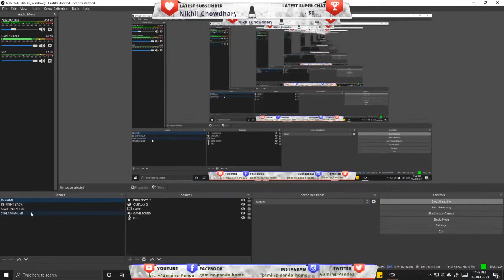Halo 3: ODST PC || Halo: The Master Chief Collection || Live 2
Halo 3: ODST PC || Halo: The Master Chief Collection

ODST takes place in the 26th century, when humans under the command of the United Nations Space Command (UNSC) are locked in a war with a theocratic alliance of alien races known as the Covenant. During the events of the 2004 video game Halo 2, the Covenant discover the location of Earth and launch an assault on the city of New Mombasa in Africa. Though the UNSC manages to repel most of the fleet, a large ship hovers over the city, depositing an invasion force. The ship eventually retreats via a slipspace jump, creating a massive shockwave. While the rest of Halo 2's storyline follows the ship to an ancient installation similar to the first Halo, ODST focuses on the aftermath of the shockwave, while the Covenant still occupy the city.

During the game, the player can unlock audio files to an additional narrative called "Sadie's Story", which tells the story of a civilian girl caught in the initial stages of the Covenant invasion and her quest to find her father. The tale can also provide useful information for the player during the game, such as helping to locate hidden caches of weapons.

The game's protagonist is the unnamed Rookie, a new member of a group of Orbital Drop Shock Troopers. Troopers, known as ODSTs or Helljumpers, often deploy in small, one-man Human Entry Vehicles (HEVs), referred to in-game as Single Occupant Exo-Atmospheric Insertion Vehicles (SOEIV), launched from spaceships in the upper atmosphere. The Rookie is assisted in finding his teammates by Mombasa's city maintenance AI, called the Superintendent or Vergil. The Rookie's teammates are Buck, Dutch, Romeo, Mickey, and Dare. The lattermost is a UNSC Office of Naval Intelligence (ONI) agent in charge of the squad's operation.

The game begins with Dutch (Adam Baldwin), Romeo (Nolan North), and Mickey (Alan Tudyk) discussing the Covenant Supercarrier above New Mombasa, with the Rookie asleep nearby. Buck (Nathan Fillion) arrives and introduces Dare (Tricia Helfer). Romeo wakes the Rookie and the team enter their HEVs and drop through the atmosphere; at the last minute, Dare changes their trajectory to miss the ship due to a classified mission she has for the team. The Covenant ship enters slipspace with a UNSC ship that can be seen pulling alongside it, sending a shockwave toward the ODSTs; the Rookie's pod collides with Mickey's and crashes into a building on the ground, knocking him unconscious for six hours. He awakens and proceeds to find clues as to what happened to his squadmates.

Buck makes a rough landing after the drop and fights through Covenant forces to find Dare. However, Dare has vanished without a trace when he arrives at her drop pod, leaving behind only her helmet which is later found by the Rookie. Buck finds Romeo instead and the two resolve to find the others and get out of the city. Dutch drops near a nature preserve and helps Marines fighting there. Mickey commandeers a tank and fights his way along a Mombasa boulevard. Meeting up with Dutch, the two defend an ONI base from the Covenant, destroying the facility to keep it from being captured. They are evacuated by a police dropship and make contact with Buck, arranging a rendezvous at police headquarters, but are shot down. Buck and Romeo rescue Dutch and Mickey, but Romeo is seriously wounded. The squad hijacks a Covenant dropship, but instead of leaving the city, Buck decides to have them turn back and find Dare, having realized that Dare has continued her classified mission on her own.

Back in the city, the Rookie is assisted by the Superintendent Virgil, the city's maintenance AI. The Rookie receives a distress call from Dare and locates her in the city's underground tunnels. The two reach the Superintendent's data core, which possesses information on something the Covenant is looking for underneath the city. Inside the core, they discover a Covenant Engineer that has combined the Superintendent into itself. Dare explains that the Engineers are "biological supercomputers" that have been enslaved by the Covenant, and the one they found wishes to defect to the humans; with the Engineer's information on the Covenant combined with the Superintendent's data, Dare's mission changes from downloading the Superintendent's data to escorting the alien to safety. The Rookie, Dare, and the Engineer reunite with Buck and fight their way out of the city where they reunite with the rest of the squad. As they fly away in the hijacked dropship, the squad watches as Covenant ships destroy New Mombasa and excavate a massive alien artifact.

Offline Gaming Panda

Halo 3 ODST in-game music
Bungie
Halo franchise
Fing Beats